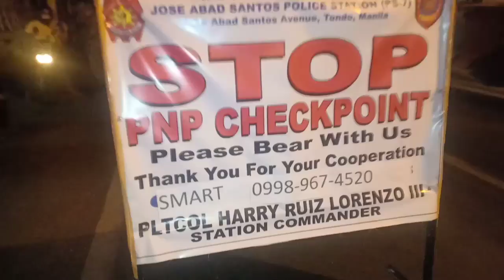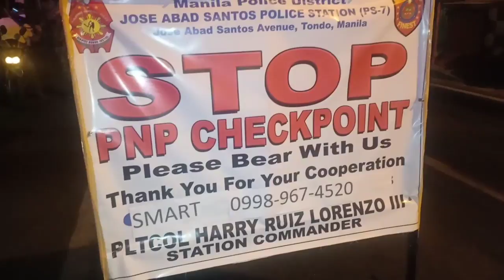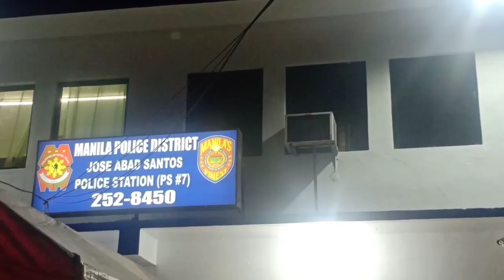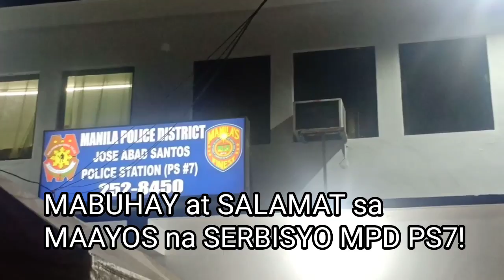TONDO COVID19 CHECKPOINT! (MPD PS7)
SITWASYON sa IPINATUTUPAD na COVID19 CHECKPOINT ng MPD PS7 na pinamumunuan ng bagong HEPE na si PLT COL HARRY LORENZO III sa kahabaan ng RIZAL ave sa panulukan ng R.PAPA.

Ang nasabing lugar ay border/boundary o city limits ng CALOOCAN at MAYNILA kung saan mahigpit rin na binabantayan ng MPD.

Ito ay upang masawata o mapigilan ang pgkalat ng nakamamatay na COVID19 sa lungsod ng Maynila.

Base sa kautusan ni MANILA MAYOR ISKO MORENO at newly designated MPD DD PBGEN ROLLY MIRANDA bilang pagtugon sa EnhancedCommunityQuarantine na idineklara ni PRRD